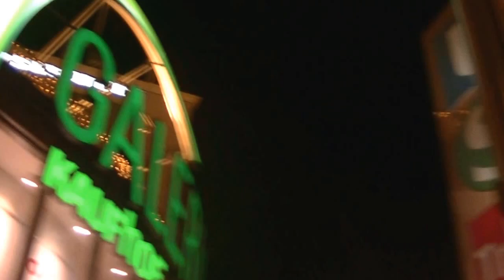TRIP TO MUNICH Part 1 - CHRISTMAS IN MUNICH KARLSPLATZ STACHUS